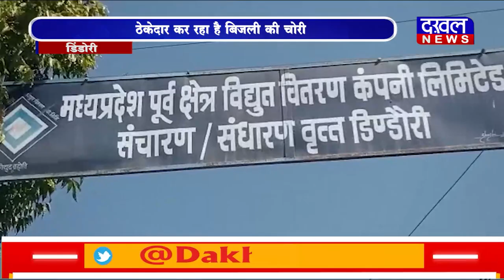DAKHAL NEWS ठेकेदार कर रहा है बिजली की चोरी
ठेकेदार कर रहा है बिजली की चोरी
चोर को बचा रहे हैं विभाग के अधिकारी